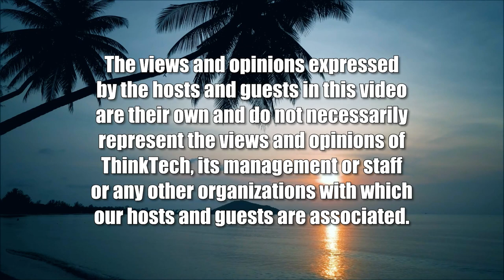Daring Duo Undertakes Real Estate Series (Inside Hawaii Real Estate)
Bring it On, Will Tanaka and Leonie Lam.  The host for this show is Jay Fidell.  The guests are Will Tanaka and Leonie Lam.

Will Tanaka and Leonie Lam, both real estate professionals, talk about their new talk show series on ThinkTech Hawaii.  It's called Inside Hawaii Real Estate and will deal with real estate practices and rules, deals, developments and investments, all over Hawaii.  Jay Fidell hosts this initial show to find out what they have in mind.